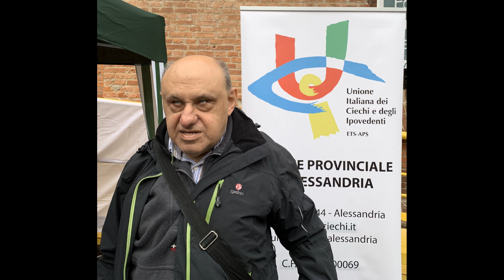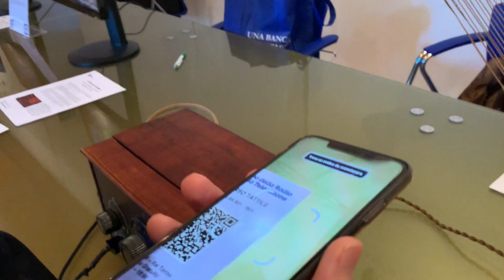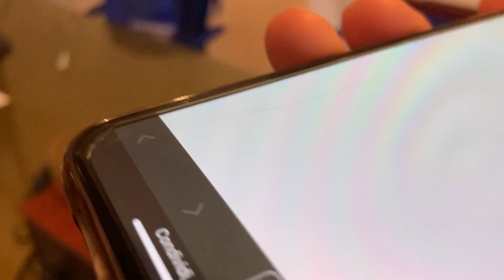Museo RAI di Torino: potenza del QR kode.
Un altro video girato ad Abilitando; allo stand del Museo Rai di Torino. Con il mio iphone inquadro il QR kode per ottenere la descrizione audio di una radio del 1926. Grazie per la visita!